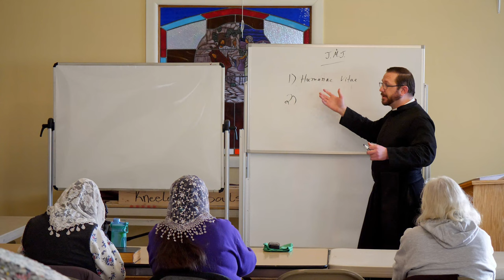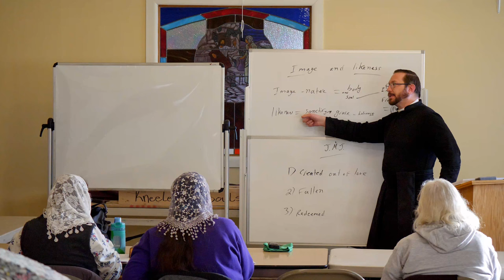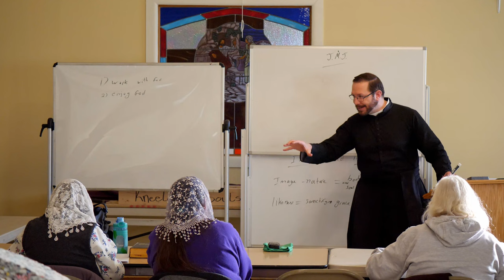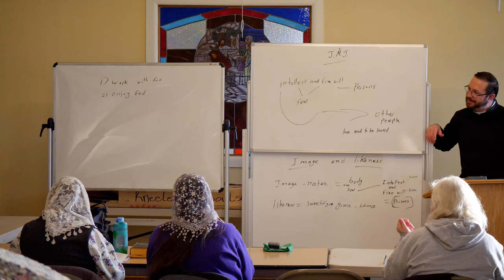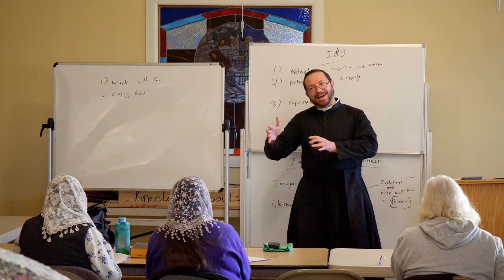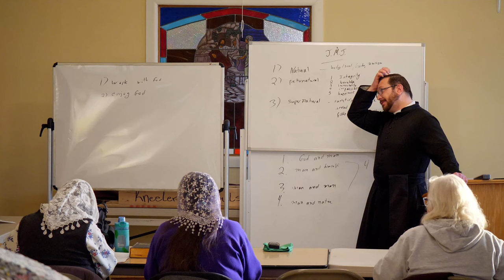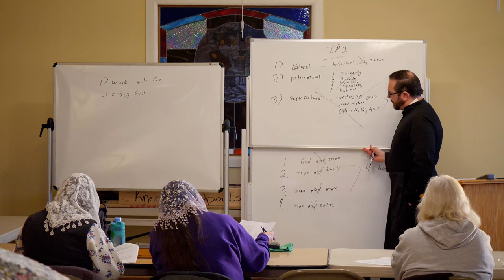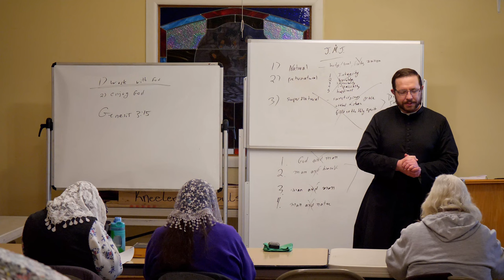OLS Adult Education Class #1 2024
Part 1 January 9, 2024